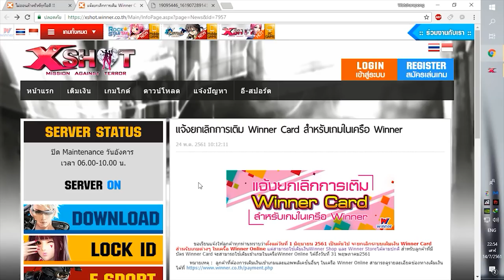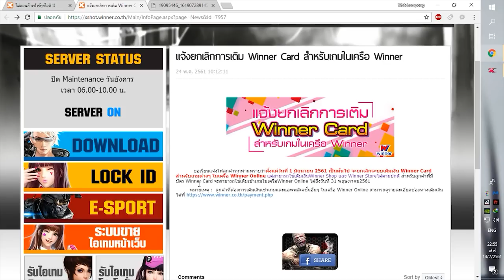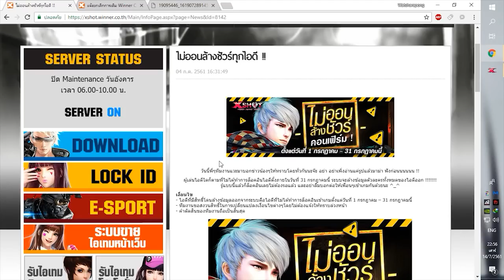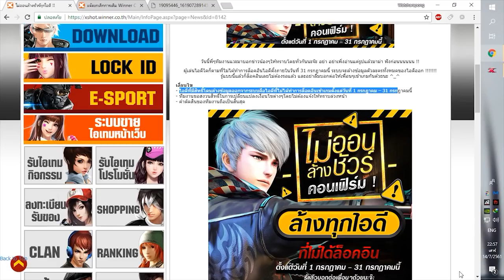6 เหตุผล สำคัญๆที่ทำให้ผู้เล่นหายไป XSHOT !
นำเสนอได้ไม่ดีก็ขอโทษด้วยนะครับ แฮะๆ